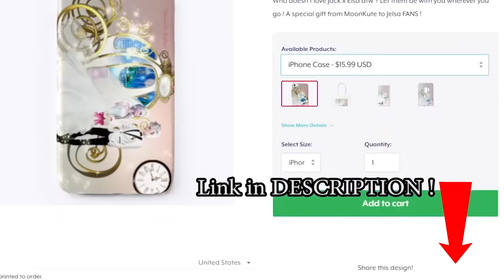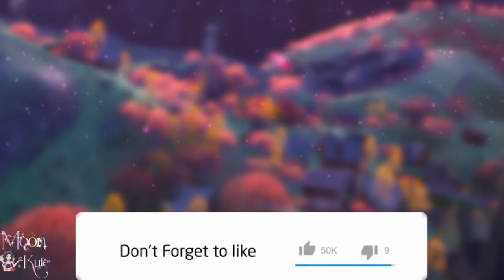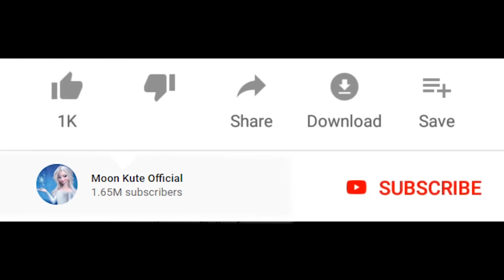Princess Anna Coronation meets Queen Anna coronation Frozen 2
What will happen if Princess Anna and Queen Anna Coronation happens at the same time ?